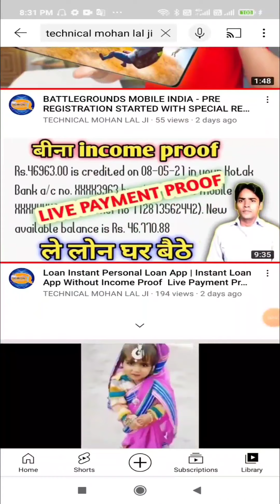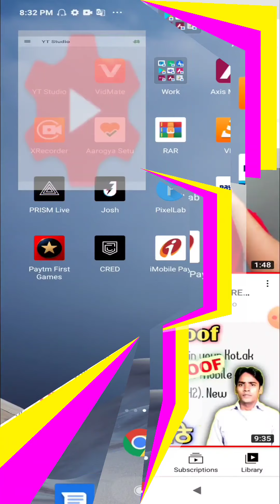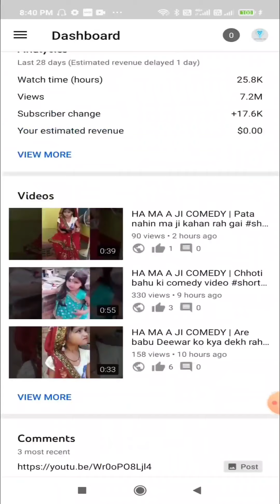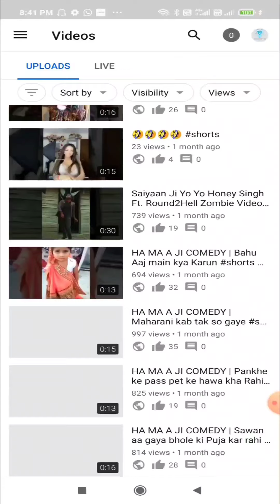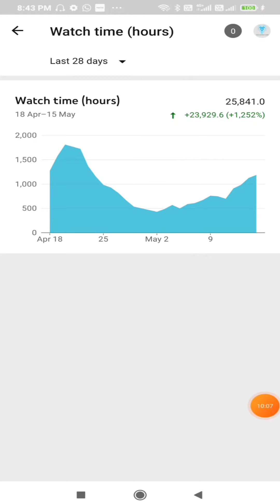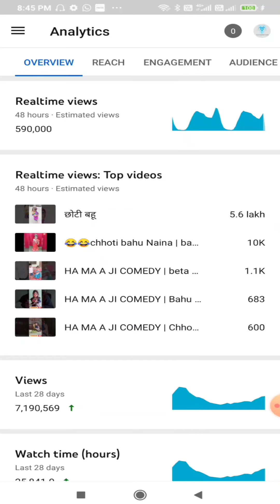Youtube subscriber kaise badhaye 7 din me 17k subscriber 4000 hour pura kare 2021 💥💥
Video link -

how to get subscribers on YouTube channel. how to get subscribers 2021